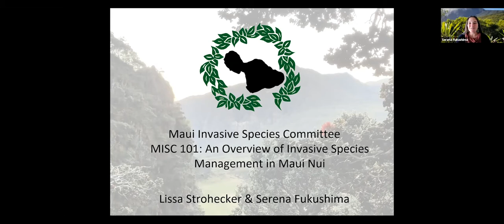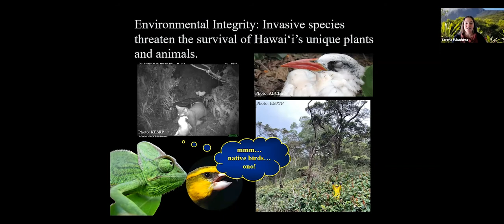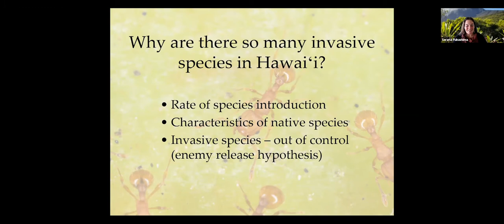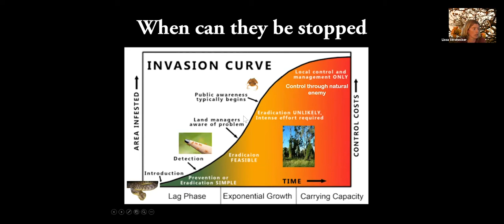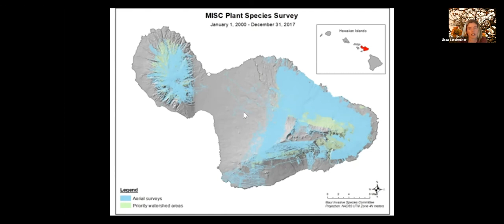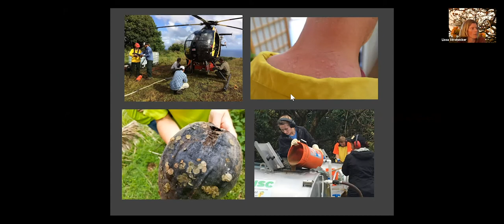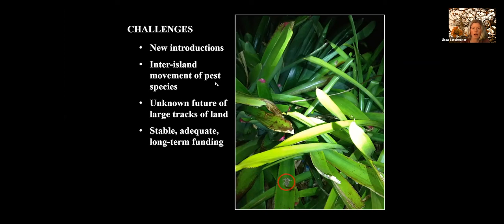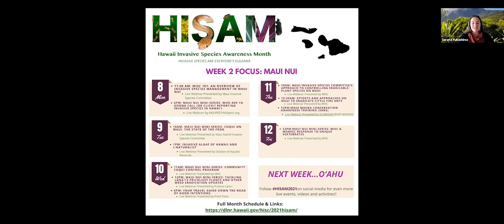MISC 101 An Overview of Invasive Species Management in Maui Nui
Learn more about the work of the Maui Invasive Species Committee and the target pests they focus on. Presented by Lissa Strohecker and Serena Fukushima as part of the Hawaiʻi Invasive Species Awareness Month webinar series. Originally recorded on February 8, 2021.